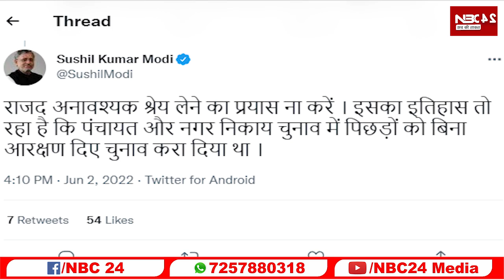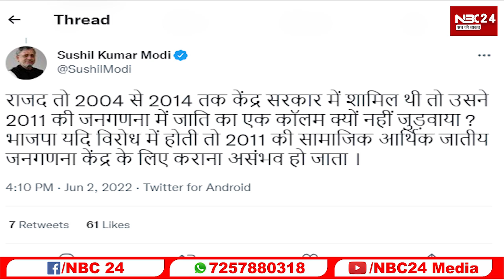Sushil Modi ने जातीय जनगणना पर Tejashwi Yadav से पूछे कड़वे सवाल, जवाब दे पाएगी RJD!